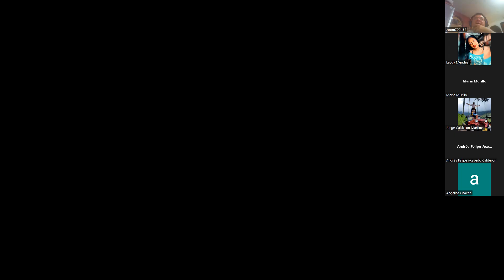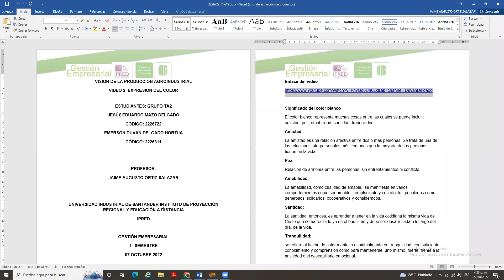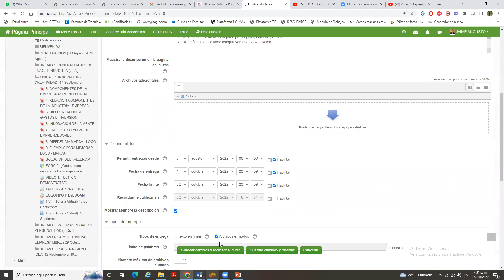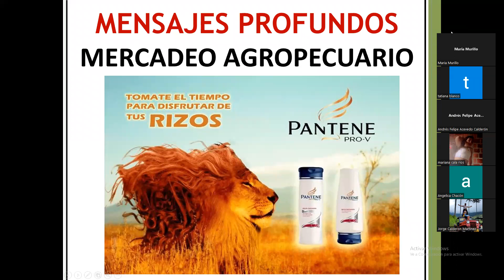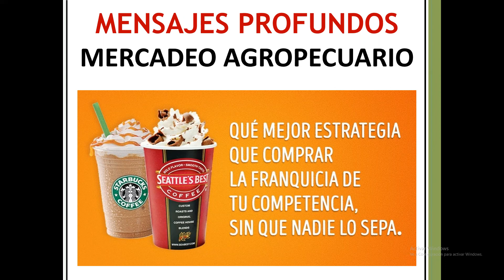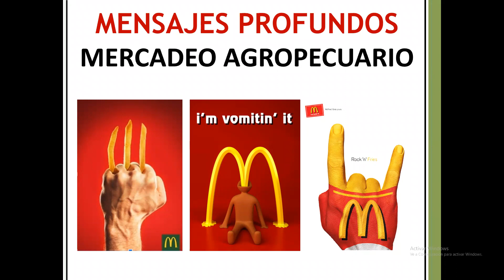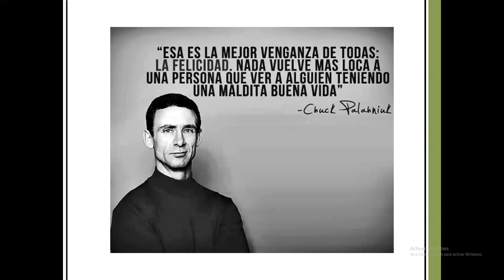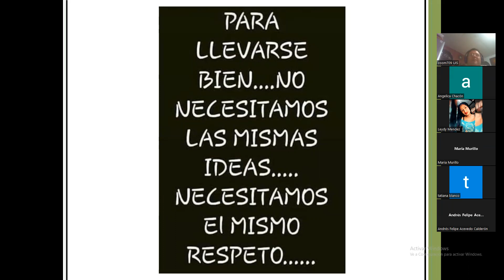T V 9 Tutoria Virtual 22 Octubre